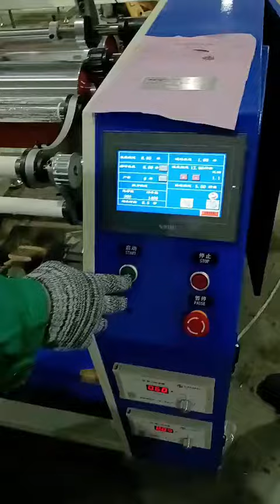is there any machine that can do both foil and baking paper rewinding?rewindingmachine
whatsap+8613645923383